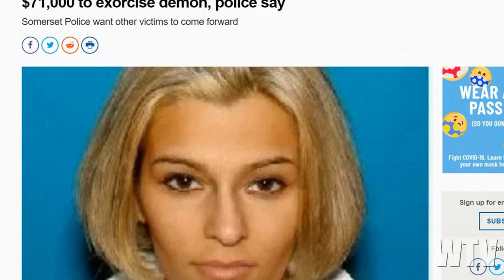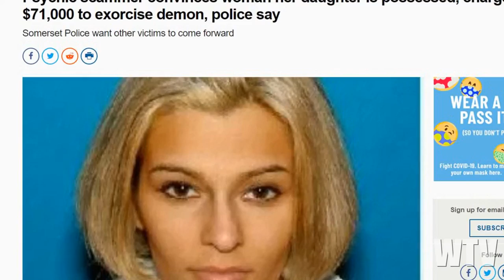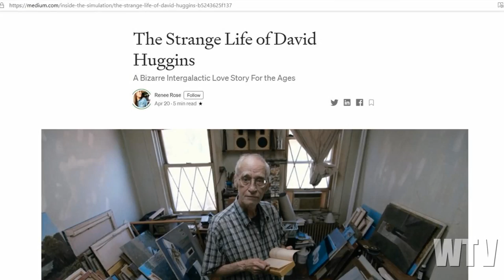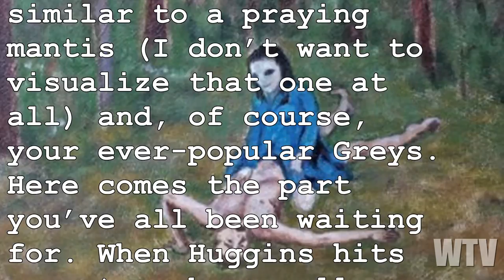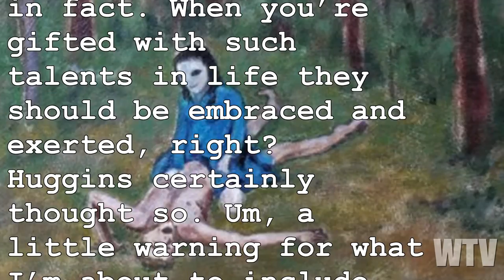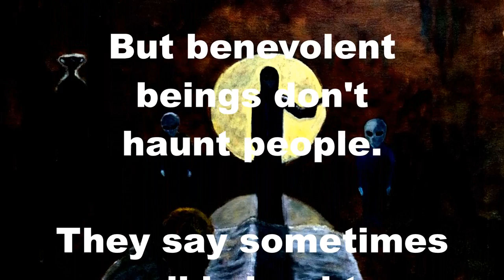What You Need To Know About CHANNELING The MANTIS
What does it mean to channel and ancient alien being?  Is the Mantis being, a being of benevolence, or evil?